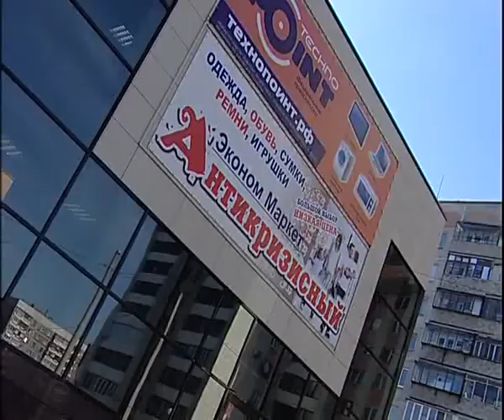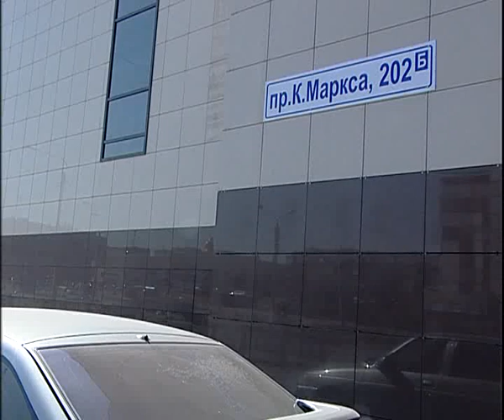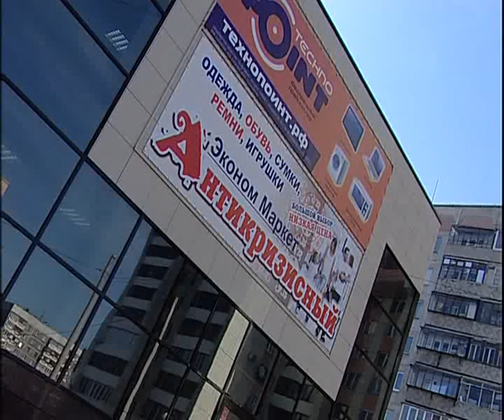Anticrisis 4 15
Алексей Челейкин - магазин "Антикризисный" открытие новой точки 4-15, Alexey Cheleykin - new shop by "Anticrisis" 4-15